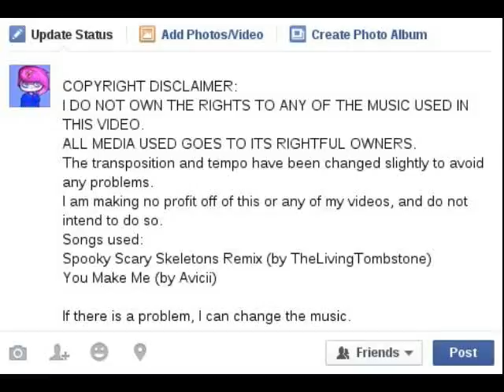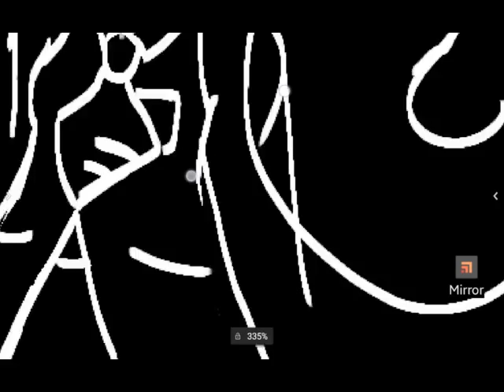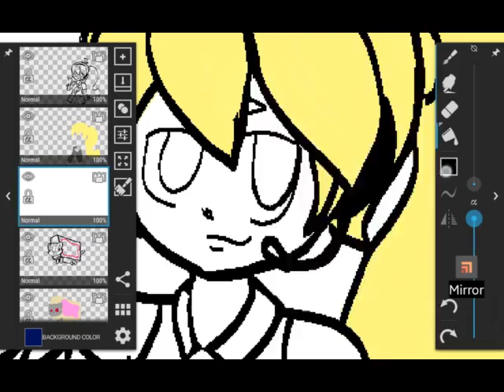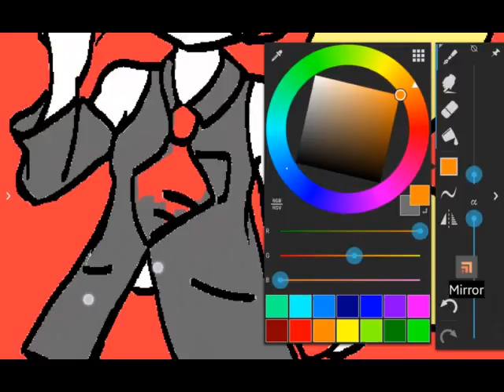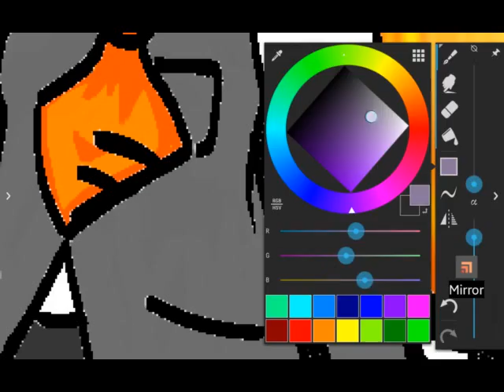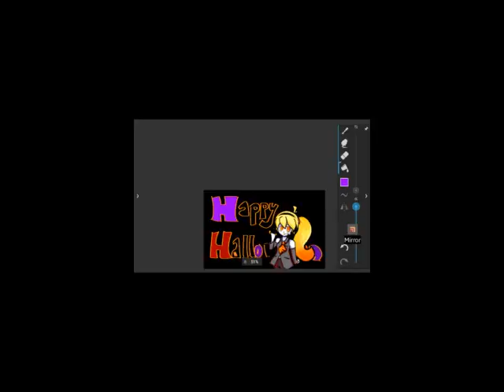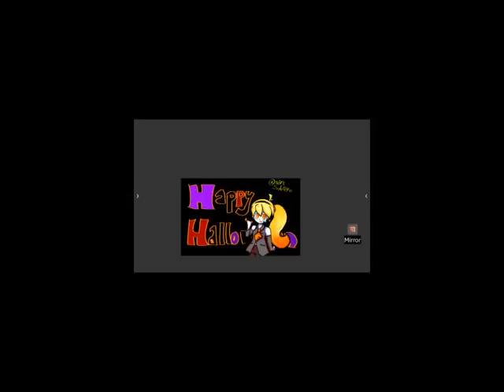VOCALOID SPEEDPAINT- Halloween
I tried! I consider her a bit of a chibi because she's oddly morphed in this one. I LOVE Neru. She's my absolute favorite Vocaloid, even if she is fanmade.
I tried to make this good. I hope you had a good halloween/Dia de los muertos. I'm sure there were supposed to be accents in that, but I'm American and my keyboard refuses to give me a break.
Sorry I got this up so late; I've had few chances to get up and edit this even though I recorded it on halloween.